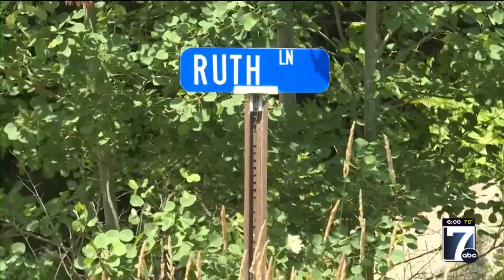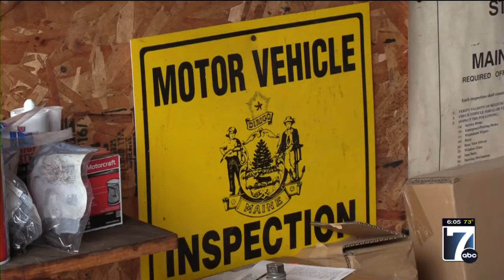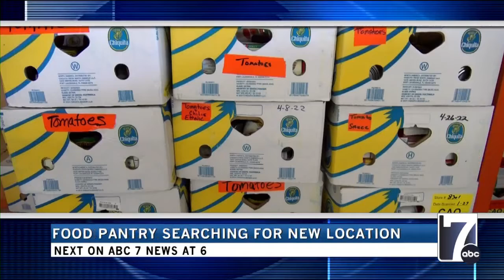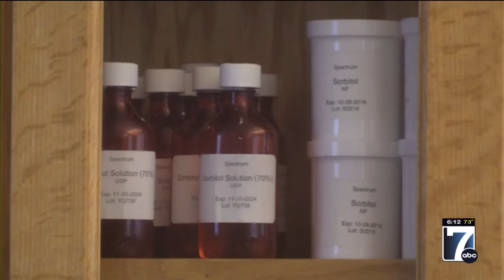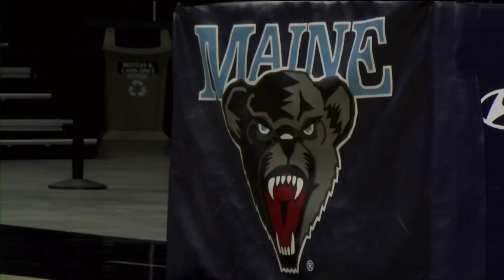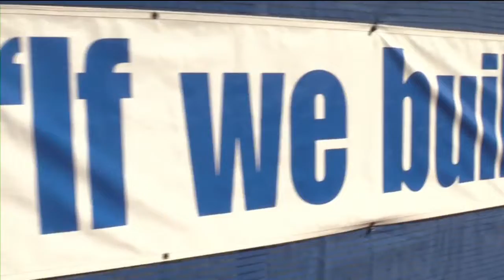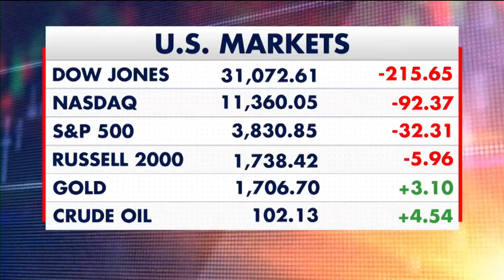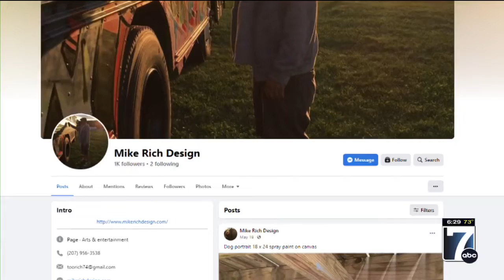WVII 6pm News Monday